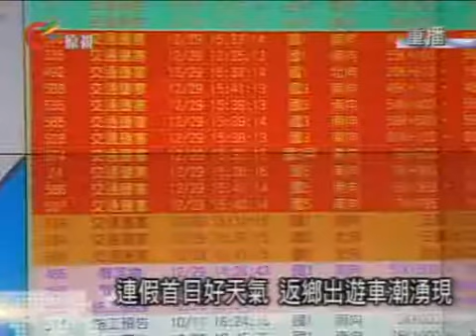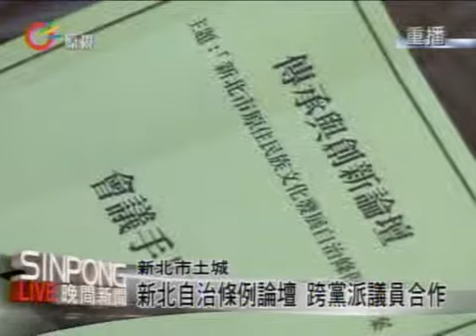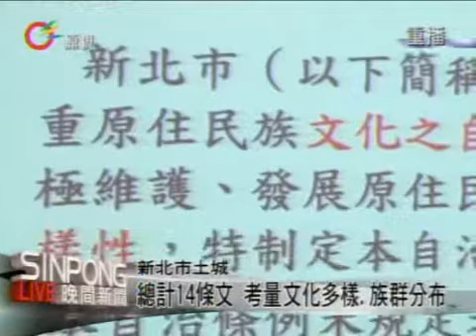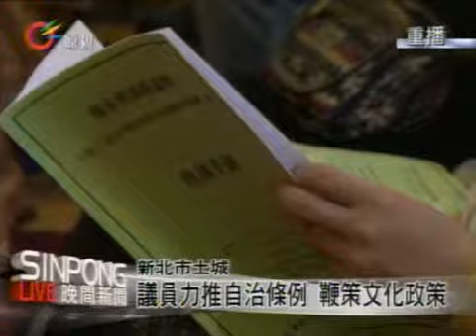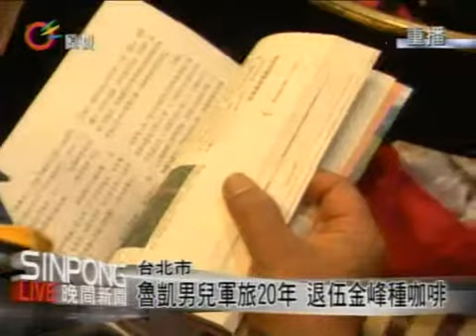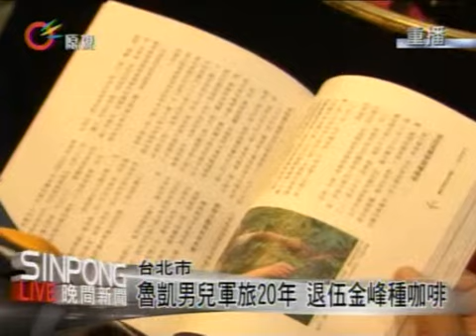原視【晚間新聞】 2012-12-29(週六)